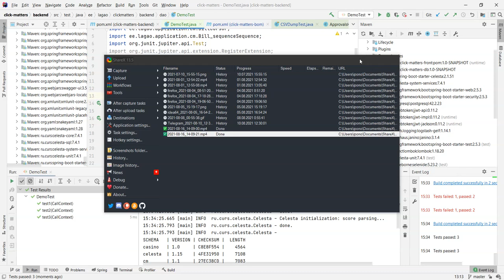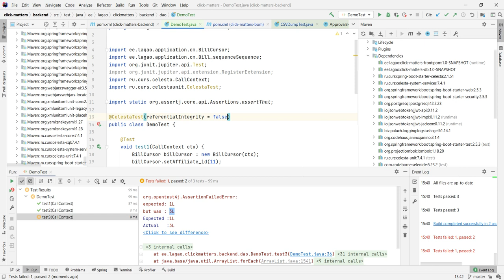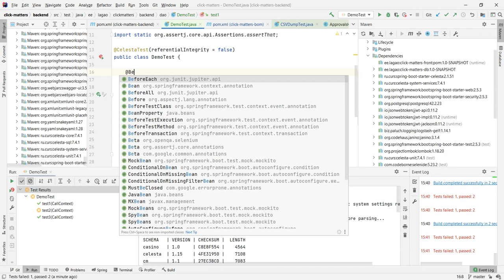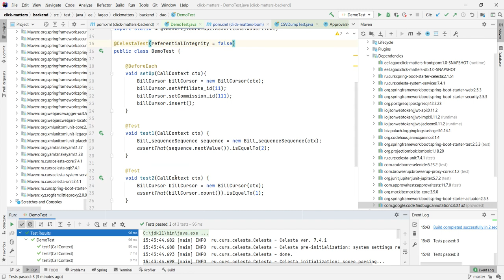CelestaUnit 7.4.1: изменения